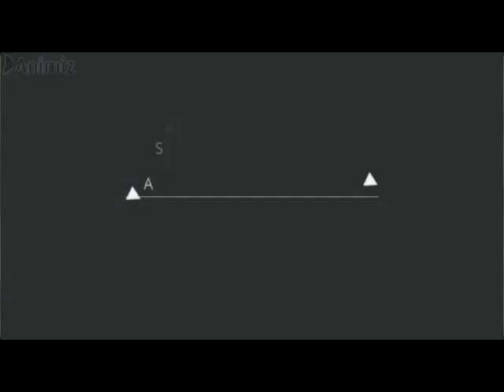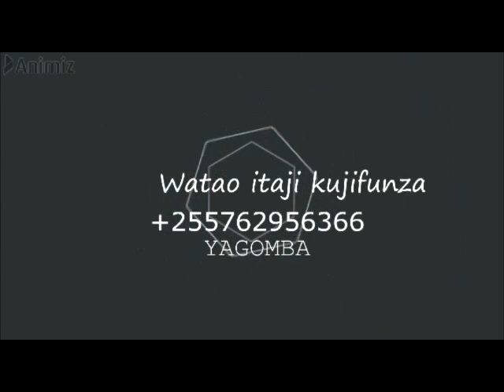JINSI YA KUMWAGILIA MAJI SHAMBA KWA KUTUMUA MAKOPO YA MAJI /HOW TO MAKE BOTTLE IRRIGATION